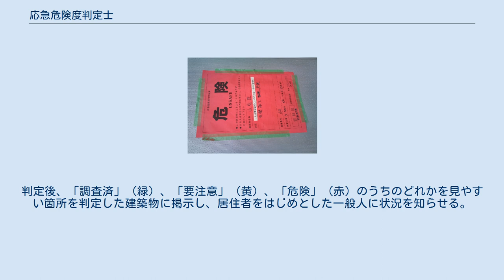応急危険度判定士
応急危険度判定士（おうきゅうきけんどはんていし）とは、大規模災害発生である大地震や余震により被災した建築物を調べ、その後に発生するさらなる余震などによる倒壊の危険性、外壁、看板や窓ガラスなどの落下、付属設備・機器の転倒・落下などの応急危険度判定を行うことのできる資格を持った人のことである。
人命にかかわる二次的災害を防止する判定を行う。
2009年（平成21年）3月末時点では日本全国で応急危険度判定士は102,610人いる。
 応急危険度判定士になるために、以下の要件を満たす必要がある。
 2011年3月11日に発生した東北地方太平洋沖地震（東日本大震災）から9日後の3月20日に、建物に貼られた判定ステッカー（2011年4月2日撮影） 応急危険度判定士が行う応急危険度判定は、被災した市町村に設置された災害対策本部からの要請によって実施される。
その際、応急危険度判定士は、ボランティアとして建築物の被災状況の応急危険度判定をおこなう。
 なお、応急危険度判定は、判定士が2人1組となって、建築物の外観を目視し行う。
判定後、「調査済」（緑）、「要注意」（黄）、「危険」（赤）のうちのどれかを見やすい箇所を判定した建築物に掲示し、居住者をはじめとした一般人に状況を知らせる。
なお、「危険」が出た場合は立入禁止となる。